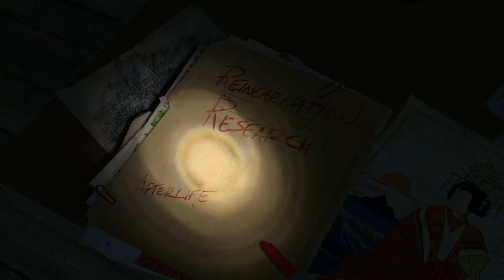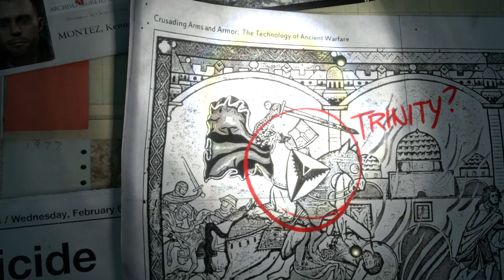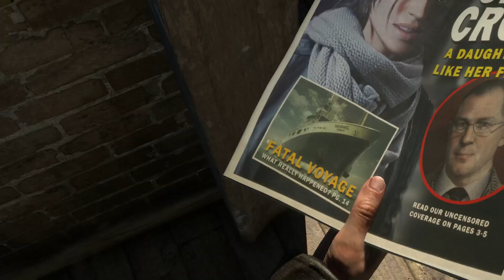Rise of The Tomb Raider | INTRO | MOUNTAINS PART-1 | WALKTHROUGH GAMEPLAY | NO COMMENTARY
Rise of the Tomb Raider is a third-person action-adventure game in which players control Lara Croft, who is on a quest to discover the legendary city of Kitezh. Combat is a major gameplay mechanic; Lara has a large variety of weapons at her disposal (including assault rifles, shotguns, and pistols), some of which have an alternate firing mode.[2] Players may also utilize stealth to progress through portions of the game, using bows and arrows to take out enemies, creating distractions to draw enemy attention away from Lara, or hiding in bushes to evade enemies. Lara can use the environment to fight enemies, shooting explosive barrels, tearing down rope-wrapped structures with rope arrows, or ambushing enemies from high ground.[3] She can also use her ice axe and combat knife to engage in melee combat with enemies.[4] Completing objectives and side content and eliminating enemies give players experience points (XP). When players collect sufficient XP they level up, receiving a skill point, which can be spent on the game's three skill trees: Brawler, Hunter and Survivor.[2] Brawler enhances Lara's efficiency with weapons, giving her abilities such as retrieving arrows from corpses and a steady aim, as well as boosting her resilience against attack and unlocks new combat skills, such as dodge kill. Hunter gives her an advantage when dealing with the environments and animals. Survivor covers a wide range of skills such as creating incendiary bombs and setting booby traps.[5] Lara learns new languages, enabling her to discover relics (such as coins) which can be traded for new equipment.[6]

Screenshot from the game
Lara Croft explores one of the game's challenge tombs, which contains an ice ship
The game has semi-open hubs for players to explore. In the hubs are items for Lara to collect, including crafting materials and survival caches. These items and collectibles such as relics and documents can be revealed to players using Survival Instinct, a vision mode which highlights items of interest.[2] By collecting the materials, players can craft items with the game's crafting menu; Lara can craft ammunition, poisoned arrows (using death-cap mushrooms), and Molotov cocktails and hand grenades from cans and bottles.[7] The open areas are filled with wildlife, which can be hunted to collect more resources.[2] Players can discover and explore challenge tombs for new skills and outfits. Lara's outfit, which affects her combat performance, can be changed at base camps.[2] The camps allow Lara to change her weapon loadouts,[2] and are fast travel points which allow players to explore a previously-searched area.[8] The game has side missions and challenges which may give players new equipment,[9][10] and players navigate intricate environments to progress. Lara can use her ice axe to climb certain surfaces (such as cliffs and glaciers)[11] and her rope arrows to create ziplines[12] to access difficult-to-reach areas,[7] and can climb trees and swim.[13] Players solve puzzles during the game, in its main campaign and optional content. The puzzles, based on in-game physics,[14] often connect; players must solve connecting puzzles to solve a larger one.[13]

Unlike the 2013 Tomb Raider reboot, Rise of the Tomb Raider lacks a multiplayer mode. It introduces Expeditions, which allow players to replay the game with new constraints and requirements. The game has four modes: Chapter Replay, Chapter Replay Elite, Score Attack, and Remnant Resistance. Chapter Replay and Chapter Replay Elite allow players to replay any level, and Elite allows them to bring already-acquired skills and weapons to the level. Score Attack introduces score combo chains to the game.Remnant Resistance allows players to create custom scenarios, which can be shared with other players. By completing Expeditions, players earn credits which can then be used to purchase digital collectible cards to modify the gameplay. Common cards may be used only once, and foil cards can be used repeatedly. The cards can also be purchased in